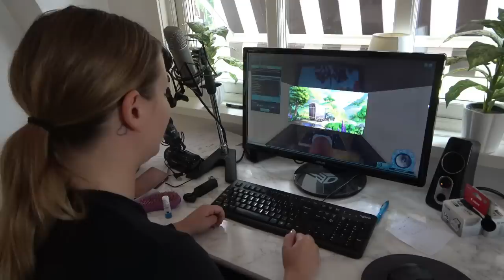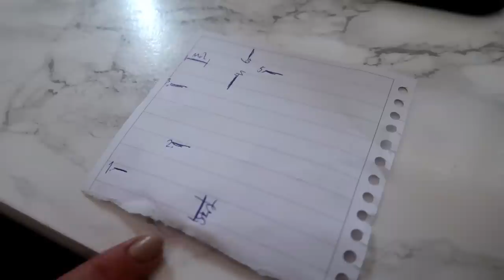Challenge - HOPPAR EN STAR STABLE BANA I VERKLIGHETEN!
Dags för en riktigt rolig video! Vi testar att hoppa en Star Stable-bana i verkligheten, och tävlar vem som kan göra det snabbast. Kommentera om ni vill se fler sådana här videos :D Glöm inte bort att lyssna på Systrarna Elfstrands Hästpodd i din poddapp eller på Spotify

♥ Vår Instagram - @systrarnaelfstrand och @emmaelfstrand & @annaelfstrand

♥ Vi är två systrar födda -91 och -93 och kommer från Vara, Västergötland.